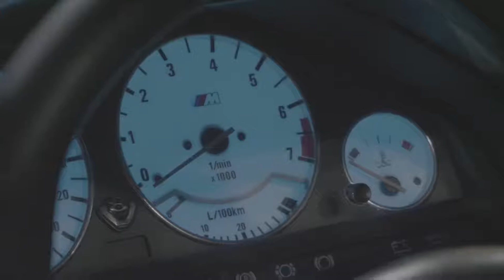da i foc bmw e30 performance official video